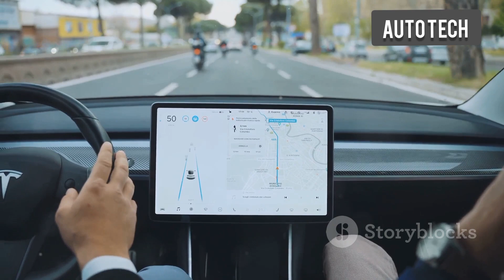Why Automobile Companies Are Gradually Shifting Focus To Autonomous Cars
Autonomous Cars: The Future of Transportation

Autonomous cars, often referred to as self-driving cars, are revolutionizing the way we think about transportation. These vehicles use a combination of sensors, cameras, radar, and artificial intelligence (AI) to navigate and drive without human intervention. As technology continues to advance, autonomous cars are poised to transform urban mobility, reduce traffic accidents, and change the landscape of transportation.

The Technology Behind Autonomous Cars

Autonomous cars are equipped with various technologies that allow them to perceive their environment, make decisions, and navigate roads safely. Key components include:

1. Sensors: These include LIDAR (Light Detection and Ranging), radar, and ultrasonic sensors that help detect obstacles, road conditions, and other vehicles.

2. Cameras: High-resolution cameras provide visual data to identify traffic signals, pedestrians, and lane markings.

3. Artificial Intelligence (AI): AI algorithms process data from sensors and cameras to make real-time decisions about steering, acceleration, and braking.

4. Machine Learning: This aspect of AI allows the car to learn from experience, improving its ability to handle complex driving scenarios over time.

5. GPS and Mapping Software: These technologies help the vehicle understand its location and plan routes effectively.

Levels of Autonomy

The Society of Automotive Engineers (SAE) defines six levels of driving automation, ranging from Level 0 (no automation) to Level 5 (full automation):

Level 0: No automation; the driver controls the vehicle at all times.
Level 1: Driver assistance; features like adaptive cruise control and lane-keeping assist.
Level 2: Partial automation; the car can handle steering and acceleration but requires human supervision.
Level 3: Conditional automation; the car can drive itself in specific conditions but may need human intervention.
Level 4: High automation; the car can operate without human input in most environments.
Level 5: Full automation; the car can drive itself in all conditions without any human intervention.

Benefits of Autonomous Cars

Autonomous cars offer numerous benefits that can significantly impact society:

1. Safety: Human error is a leading cause of traffic accidents. Autonomous cars can potentially reduce accidents by eliminating driver mistakes, leading to safer roads.

2. Efficiency: Self-driving cars can optimize routes, reduce congestion, and improve traffic flow, leading to shorter travel times and less fuel consumption.

3. Accessibility: Autonomous vehicles can provide mobility to individuals who are unable to drive, such as the elderly or disabled.

4. Environmental Impact: With optimized driving patterns, autonomous cars can reduce emissions and contribute to a cleaner environment.

5. Economic Benefits: The widespread adoption of autonomous vehicles could lead to new industries, job creation, and economic growth.

Challenges and Concerns

Despite their potential, autonomous cars face several challenges:

1. Technological Limitations: While significant progress has been made, self-driving technology is not yet foolproof. Adverse weather conditions, complex urban environments, and unexpected obstacles remain challenging.

2. Regulation and Legislation: Governments must establish regulations and safety standards for autonomous vehicles to ensure public safety and trust.

3. Ethical Considerations: Autonomous cars may face ethical dilemmas in scenarios where accidents are unavoidable. Determining how these vehicles should prioritize safety is a complex issue.

4. Public Acceptance: Gaining public trust in self-driving technology is crucial for widespread adoption. Concerns about privacy, cybersecurity, and job displacement must be addressed.

5. Infrastructure: Updating road infrastructure to support autonomous vehicles, such as smart traffic signals and dedicated lanes, requires significant investment.

Current Developments and Future Outlook

Several companies are at the forefront of autonomous vehicle development, including Tesla, Waymo, Uber, and traditional automakers like Ford and General Motors. Many are conducting extensive testing and pilot programs to refine their technology.

In recent years, there have been significant milestones, such as:

Waymo's Driverless Taxi Service: Waymo has launched a fully autonomous taxi service in select cities, offering rides without a human driver.

Tesla's Autopilot: Tesla's advanced driver-assistance system provides features like self-parking and automatic lane changes, moving towards higher levels of autonomy.

Pilot Programs: Cities worldwide are experimenting with autonomous shuttles and delivery vehicles to assess their practicality and benefits.